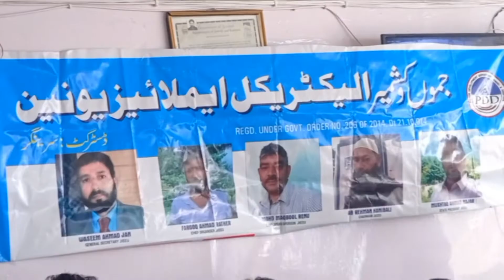PDD Employees||Damand||pay electricity bills||PDL||TDL